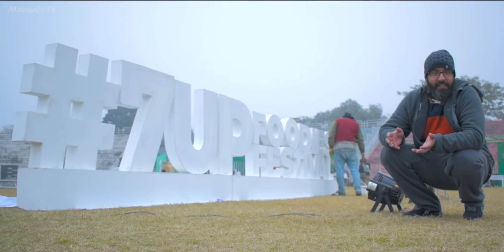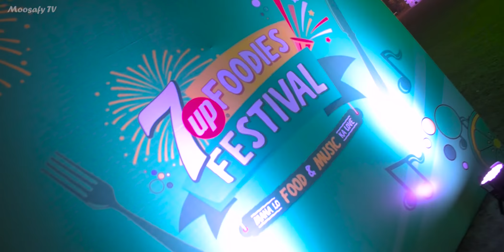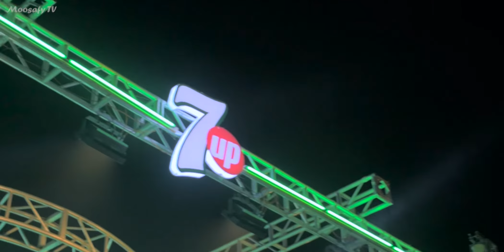7UP Foodies Festival Gujranwala 2019